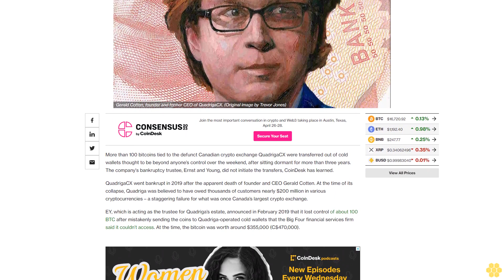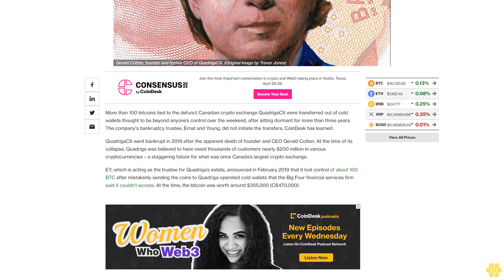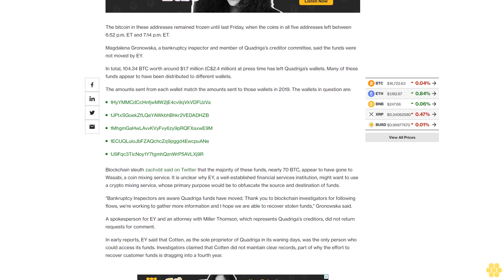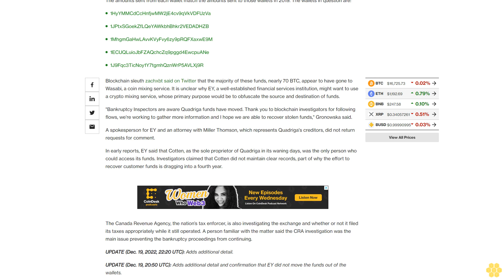Bitcoin Addresses Tied to Defunct Canadian Crypto Exchange QuadrigaCX Wake Up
More than 100 BTC tied to QuadrigaCX moved out of cold storage wallets over the weekend. Quadriga’s bankruptcy trustee said three years ago it did not control those wallets at the time.

More than 100 bitcoins tied to the defunct Canadian crypto exchange QuadrigaCX were transferred out of cold wallets thought to be beyond anyone’s control over the weekend, after sitting dormant for more than three years. The company's bankruptcy trustee, Ernst and Young, did not initiate the transfers, CoinDesk has learned.

QuadrigaCX went bankrupt in 2019 after the apparent death of founder and CEO Gerald Cotten. At the time of its collapse, Quadriga was believed to have owed thousands of customers nearly $200 million in various cryptocurrencies – a staggering failure for what was once Canada’s largest crypto exchange.

EY, which is acting as the trustee for Quadriga’s estate, announced in February 2019 that it lost control of about 100 BTC after mistakenly sending the coins to Quadriga-operated cold wallets that the Big Four financial services firm said it couldn’t access. At the time, the bitcoin was worth around $355,000 (C$470,000).

The bitcoin in these addresses remained frozen until last Friday, when the coins in all five addresses left between 6:52 p.m. ET and 7:14 p.m. ET.

Magdalena Gronowska, a bankruptcy inspector and member of Quadriga's creditor committee, said the funds were not moved by EY.

In total, 104.34 BTC worth around $1.7 million (C$2.4 million) at press time has left Quadriga’s wallets. Many of these funds appear to have been distributed to different wallets.

The amounts sent from each wallet match the amounts sent to those wallets in 2019. The wallets in question are:

1HyYMMCdCcHnfjwMW2jE4cv9qVkVDFUzVa

1JPtxSGoekZfLQeYAWkbhBhkr2VEDADHZB

1MhgmGaHwLAvvKVyFvy6zy9pRQFXaxwE9M

1ECUQLuioJbFZAQchcZq9pggd4EwcpuANe

1J9Fqc3TicNoy1Y7tgmhQznWrP5AVLXj9R

Blockchain sleuth zachxbt said on Twitter that the majority of these funds, nearly 70 BTC, appear to have gone to Wasabi, a coin mixing service. It is unclear why EY, a well-established financial services institution, might want to use a crypto mixing service, whose primary purpose would be to obfuscate the source and destination of funds.

"Bankruptcy Inspectors are aware Quadriga funds have moved. Thank you to blockchain investigators for following flows, we're working to gather more information and I hope we are able to recover stolen funds," Gronowska said.

A spokesperson for EY and an attorney with Miller Thomson, which represents Quadriga's creditors, did not return requests for comment.

In early reports, EY said that Cotten, as the sole proprietor of Quadriga in its waning days, was the only person who could access its funds. Investigators claimed that Cotten did not maintain clear records, part of why the effort to recover customer funds is dragging into a fourth year.

The Canada Revenue Agency, the nation’s tax enforcer, is also investigating the exchange and whether or not it filed its taxes appropriately while it still operated. A person familiar with the matter said the CRA investigation was the main issue preventing the bankruptcy proceedings from continuing.